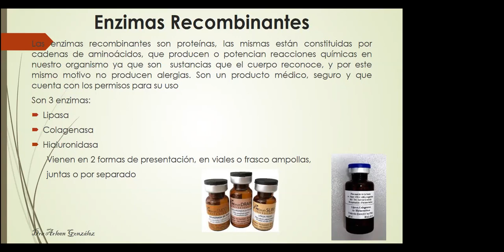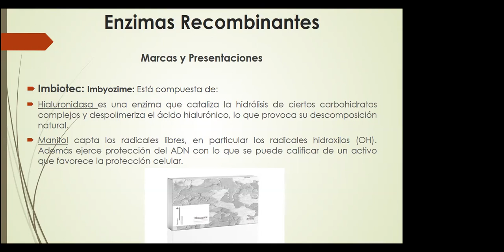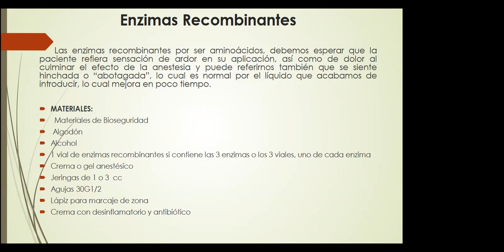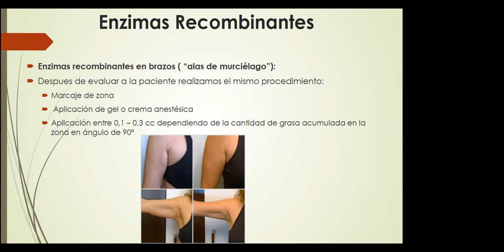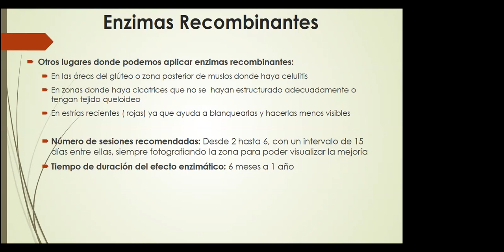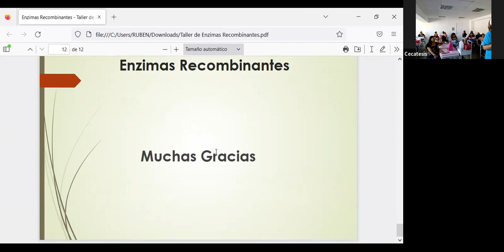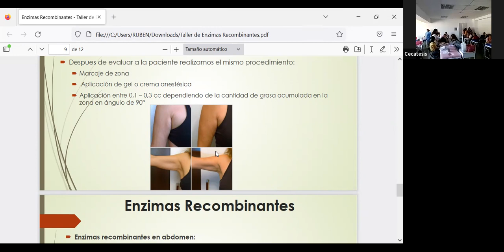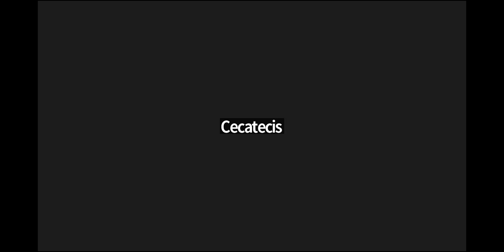TALLER ENZ AS (28-12)